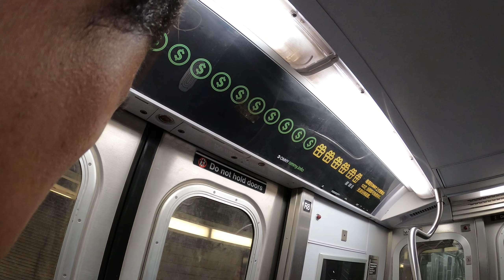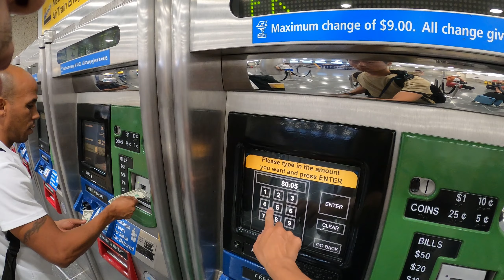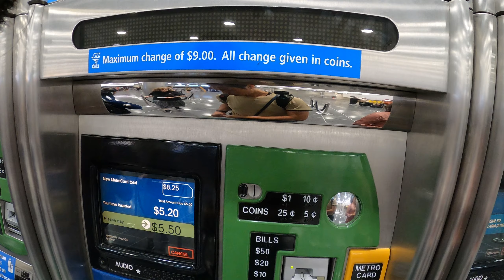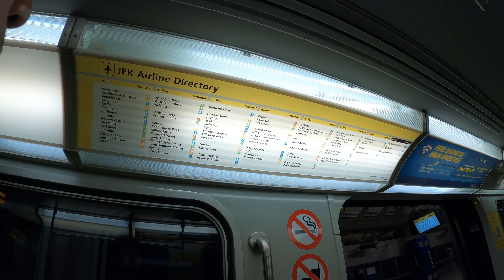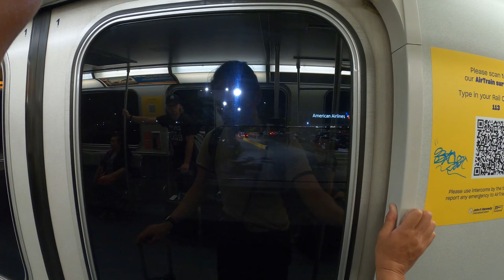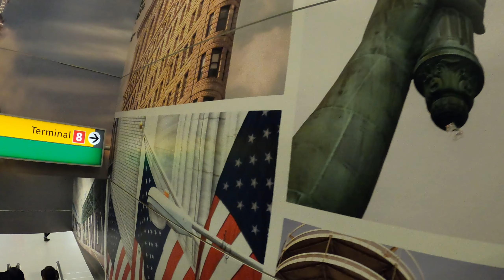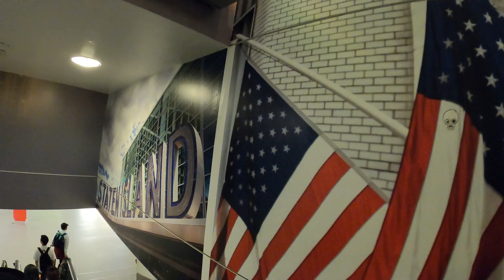New York：NY Subway E Train→Jamaica Air Train station 8.25 USD fare→JFK Terminal 1 (Korean Air)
Transit at ICN Terminal 2 turned out to be a bust👎👎👎👎
Unprivileged Airlines are got together in Terminal 1 JFK
JFKエアトレインの券売機不便さヨ